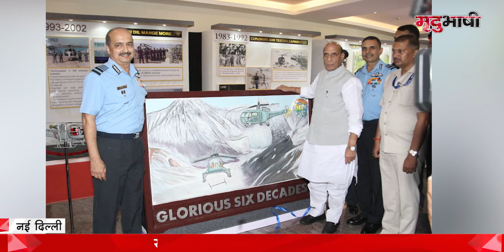Military Weapons | हथियारों के क्षेत्र में भारत बनेगा आत्मनिर्भर | Made In India | NEW DELHI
रक्षा में आत्मनिर्भरता की दिशा में एक नया कदम उठाते हुए रक्षा मंत्री राजनाथ सिंह गुरुवार को रक्षा सामग्री की एक और सूची जारी की। इस सामग्री का निर्माण देश में ही किया जाएगा। इससे पहले वर्ष 2020 में 101 सामग्री की पहली सूची और 2021 में 108 उपकरण व अन्य सामान की दूसरी सूची जारी की जा चुकी है। अब तीसरी सूची में संभवतः 100 सामग्री शामिल की जा रही हैं।